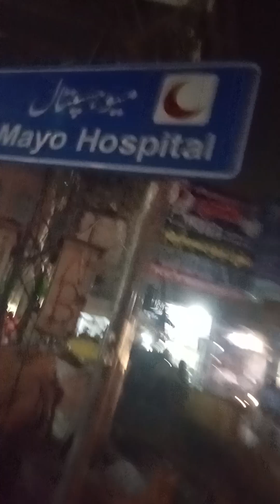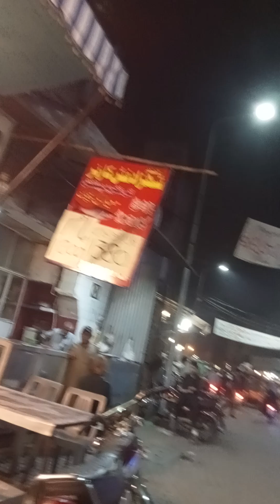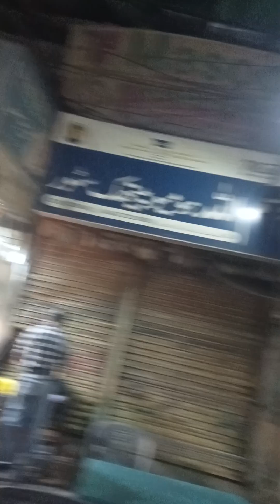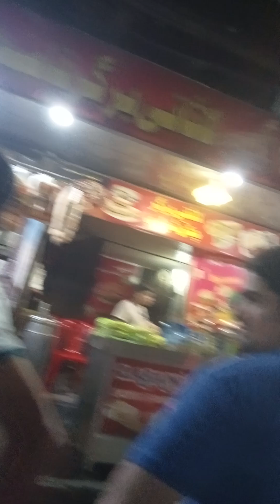Daily Life VLog@sheenproductionhouse5454